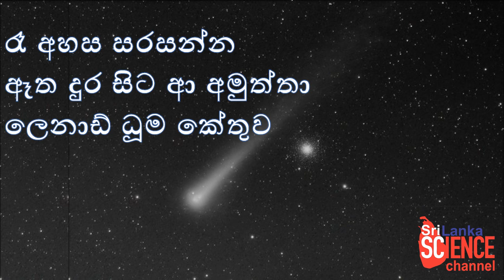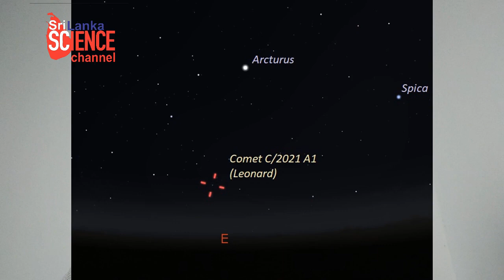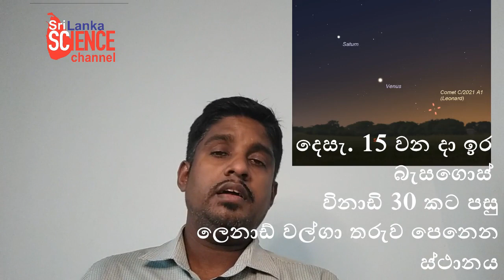ලෙනාඩ් වල්ගා තරුව හඳුනාගනිමු | Comet Leonard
සෞරග්‍රහ මණ්ඩලයේ ඈත අන්තයන් හී සිට හෝ සෞරග්‍රහමණ්ඩලයෙන් ඈත සිථාන වල සිට පැමිණෙන පාශාණමය ග්‍රහවස්තු විශේෂයක් ලෙස ධූමකේතු හෙවත් වල්ගා තරු හැඳින්විය හැකියි. මේ දිනවල ඉර උදාවට පෙර නැගෙනහිර අහසේ ඉතාමත් දුර්වල ආලෝක ලපයක් ලෙස ධූමකේතුවක් නිරීක්ෂණය කල හැකියි. 2021 වසරේ මුල් භාගයේදී හඳුනාගත් මෙම ධූම කේතුව නම්කරනු ලැබ තිබෙන්නේ C/2021 A1 හෙවත් ලෙනාඩ් ලෙසයි. ඒ මෙම ධූමකේතුව මුලින්ම හඳුනාගත් ග්‍රෙග් ලෙනාඩ් හට ගෞරවයක් ලෙසයි.

මෙම ධූමකේතුව ජනවාරි 3 වනදා සූර්යයා අසලින් ගමන් කිරීමට ඊට පෙර දෙසැම්බර් 11 පෘථීවය අසන්නයෙනුත් 18 වනදා සිකුරු ග්‍රහලෝකය අසලිනුත් ගමන් කිරීමට නියමිතයි.